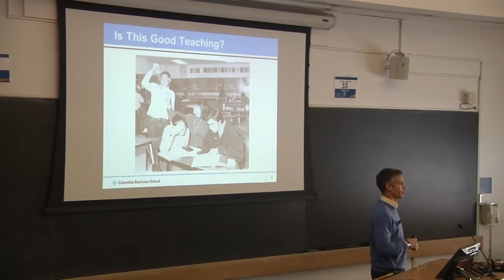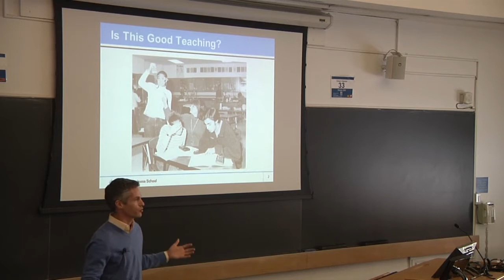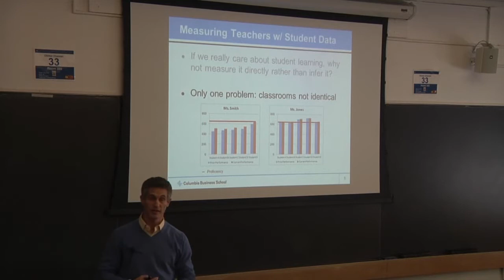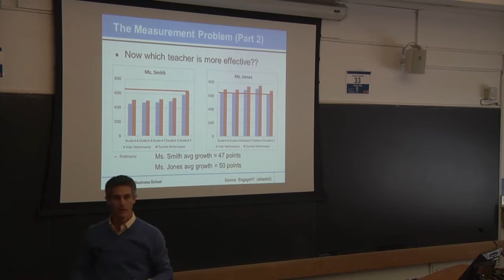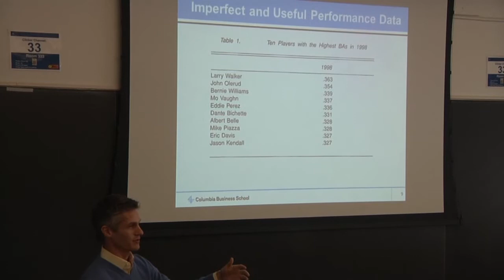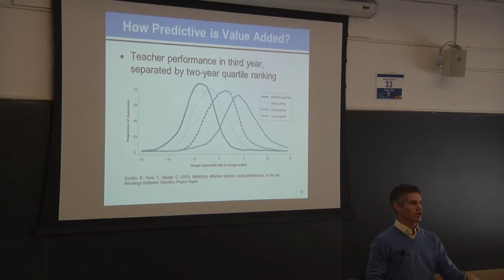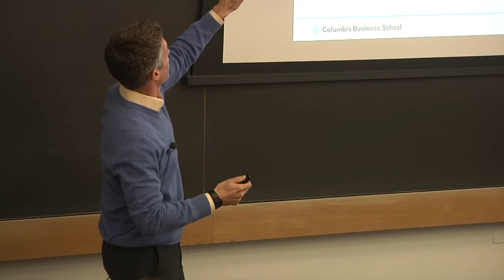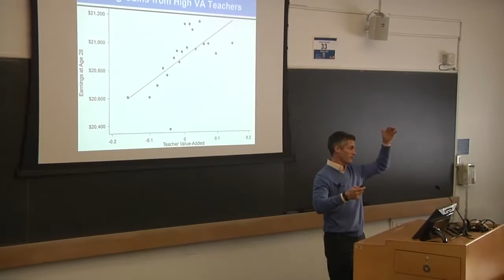Jonah Rockoff: Measuring Teacher Performance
On February 25, 2014, Jonah Rockoff, Associate Professor of Finance and Economics at Columbia Business School, presented Measuring Teacher Performance. The presentation was part of the Program for Financial Studies' No Free Lunch Seminar Series.